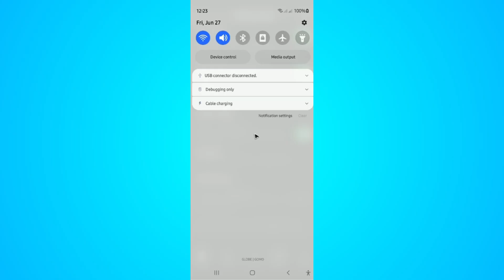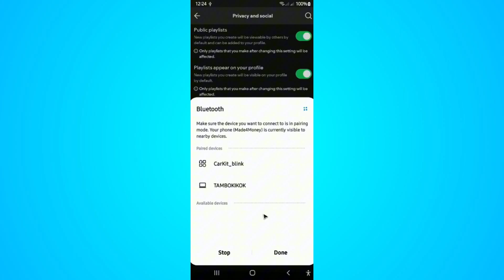How To Use and Setup a Jam Session in Spotify (Easy Guide 2026)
In this video, I will show you how to use and setup a Jam Session in Spotify so you and your friends can listen together in real-time. Whether you're hosting or joining a Spotify Jam, this guide walks you through every step — from starting the session to inviting others, syncing playback, and enjoying a group music experience from anywhere.